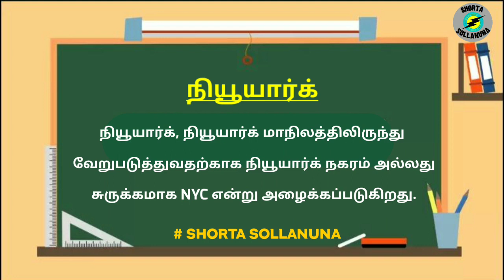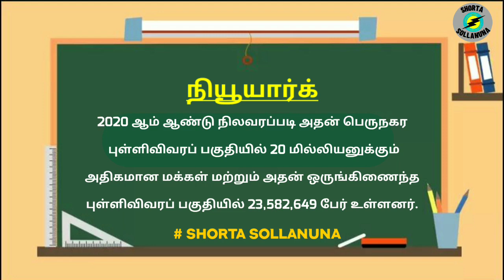New York | Random Topics - 120 | Shorta Sollanuna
In this video, we are going to see about New York.